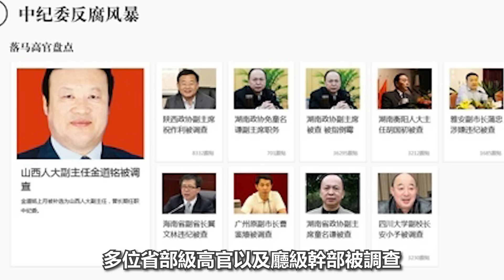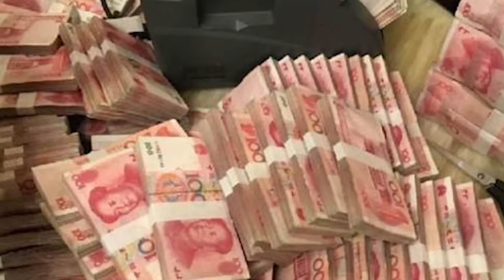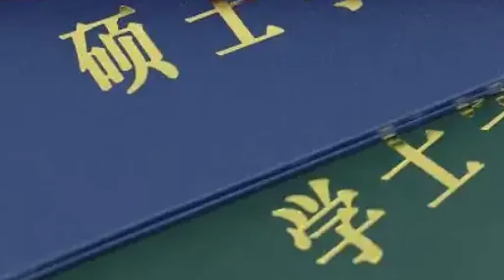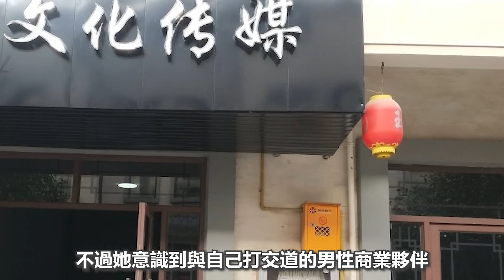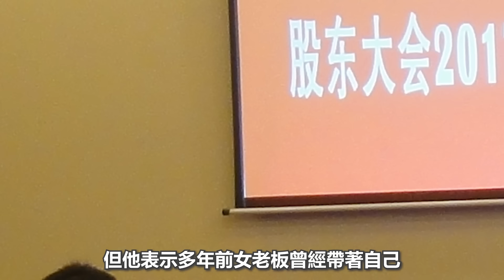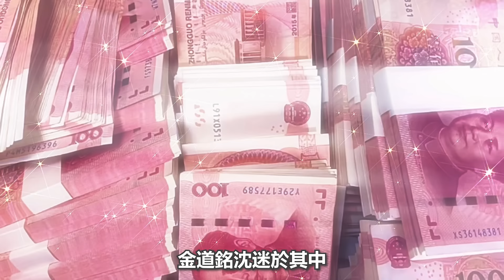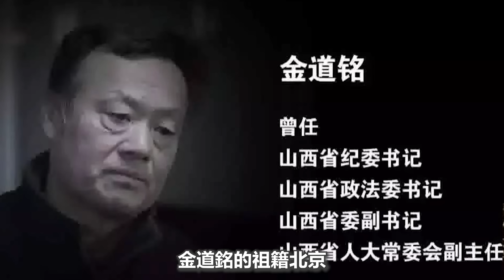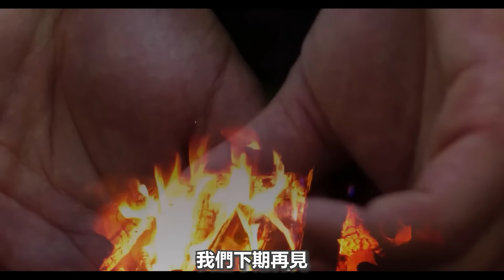高官落馬 風情萬種情婦牽出幕後反腐大老虎巨貪 山西姐妹齊上陣搞定省委書記賺得15億資產#房地產#贪腐大案#山西姐妹花#經濟案件#金融詐騙#2024最新#貪官落馬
2024，山西官场曾经发生了一次大地震，多位部级高官以及厅级干部被调查上级甚至用了塌方式腐败来形容这一连串的事件。